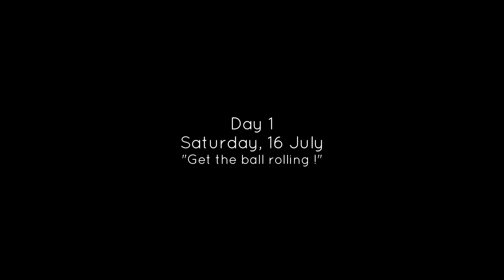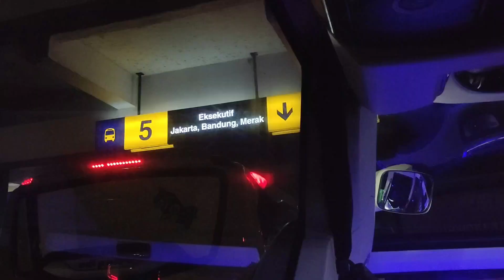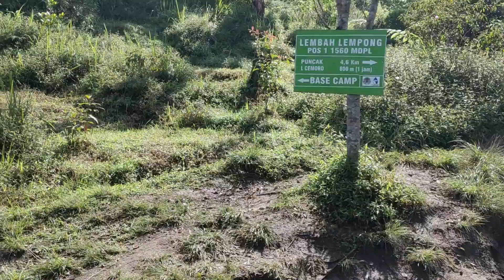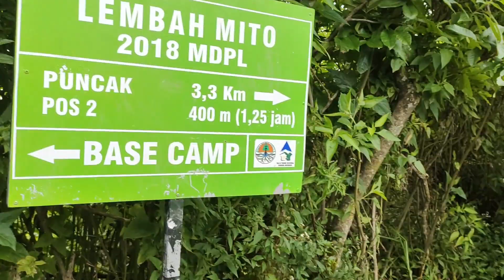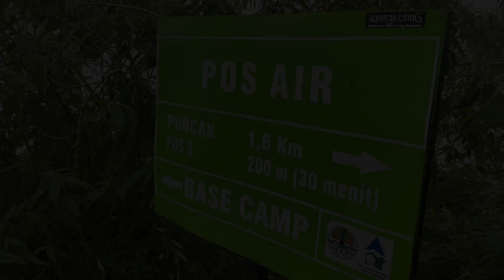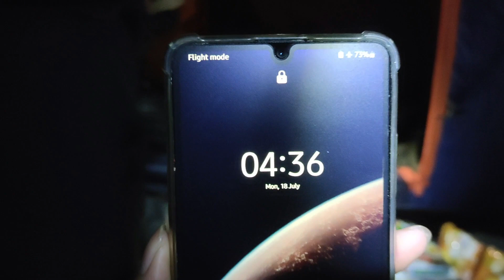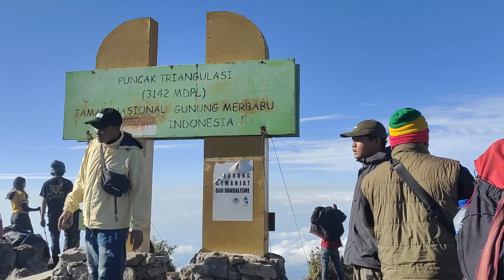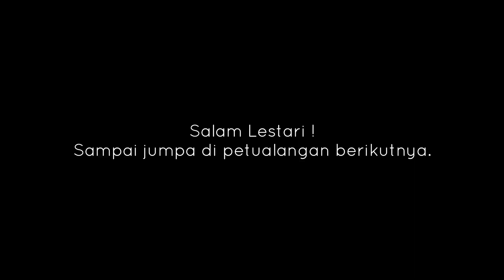Jalur Sadis GUNUNG MERBABU - Merbabu via Suwanting - Catatan Perjalanan #13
Pendakian Gunung Merbabu via Suwanting 17-18 Juli 2022.

Info lengkap tiket, transport, angkutan, dan biaya mendaki Gunung Merbabu via Suwanting dari Malang serta review jalur Suwanting setelah hujan. Yang mau tanya-tanya silakan langsung komen dibawah, Insyaallah dijawab.

Tetap jaga kebersihan kawasan konservasi dengan tidak meninggalkan sampah dan tidak melakukan aksi vandalisme.

Link pendaftaran online Gunung Merbabu ;

Thanks to ;
- Allah SWT
- Orang tua Kilang, Rizqi, dan Iqbal
- Iqbal Zuhri aka Ilup as ekspeditor & kameramen
- Rizqi Abdillah as MVP, ekspeditor & kameramen

Salam lestari,
Kilang Wanadri